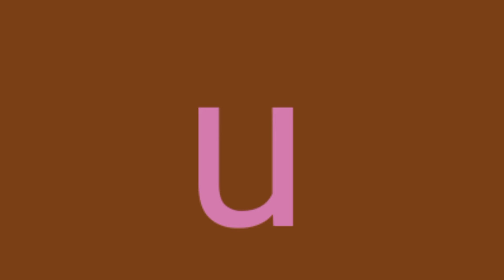Artistic alphabet owanese